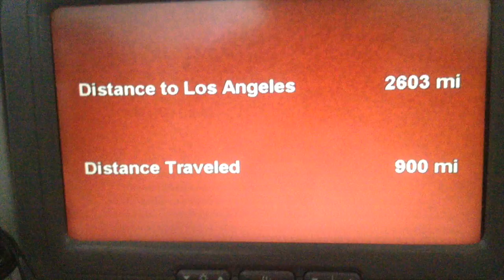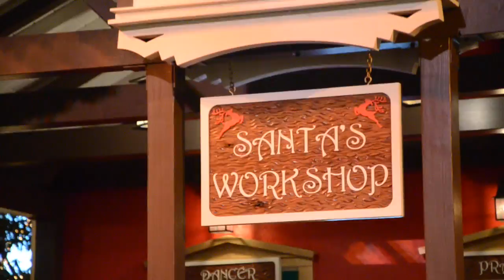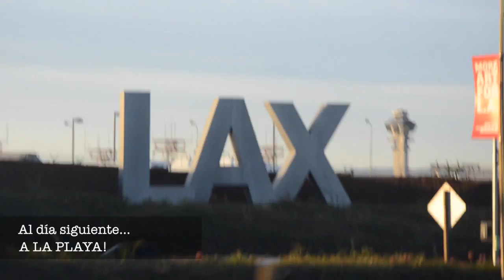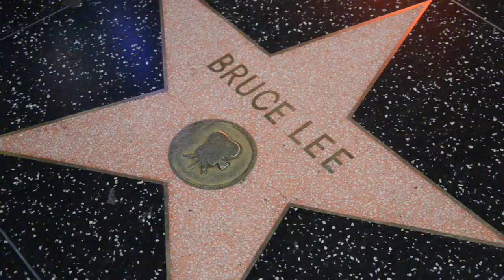BLOGUEANDO desde Los Angeles CA - (Yuli & Josh) Cap#1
Yuli & Josh